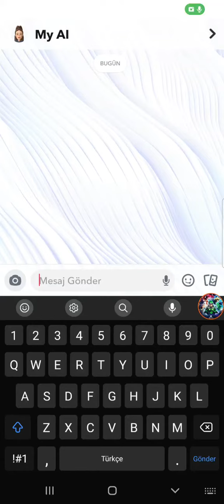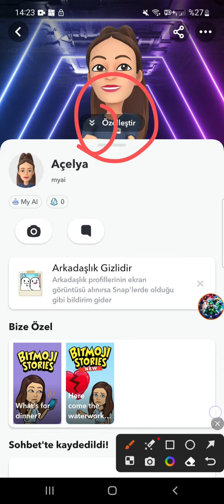snapchat myai was requested a lot so i thought i would share it here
snapchat myai